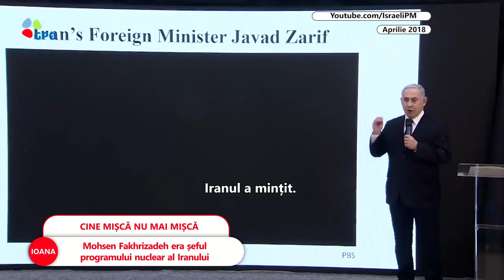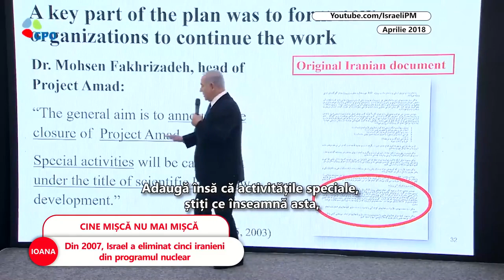Modul în care Israelul l-a asasinat pe șeful programului nuclear iranian. Scenariu din filmele SF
➥ Mossadul a folosit o mitralieră operată de I.A. pentru un asasinat.
➥ Mohsen Fakhrizadeh era șeful programului nuclear al Iranului.
➥ Din 2007 până acum, Israel a eliminat cinci iranieni din programul nuclear.